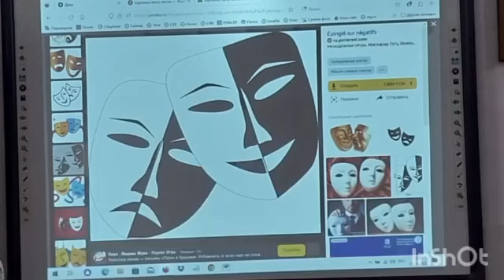27 марта Всемирный день театра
В Прикубанском районном Центре детского творчества прошло занятие, посвященное Всемирному Дню Театра. Обучающиеся познакомились с биографией известного актёра, режиссёра и педагога Константина Сергеевича Станиславского, разыграли сцену русской народной сказки "Колобок", учились выражать  эмоции, изготовили куклы для настольного театра